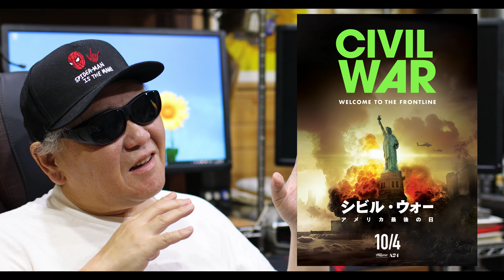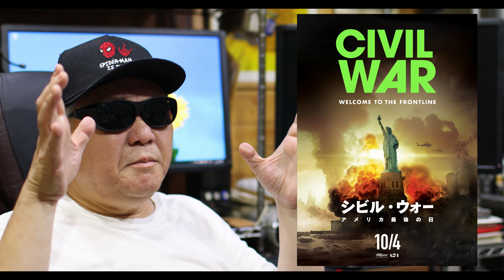【映画】｢シビル･ウォー アメリカ最後の日｣ 現代だからこその分断 全編通して漲る緊張感と恐怖 決死の戦場ロードムービー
｢シビル･ウォー アメリカ最後の日｣の感想の1回目